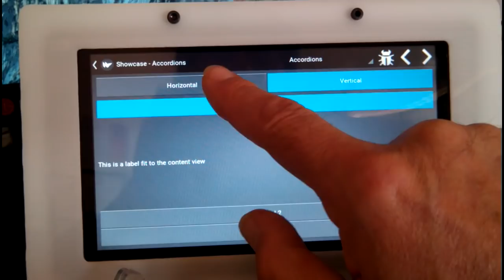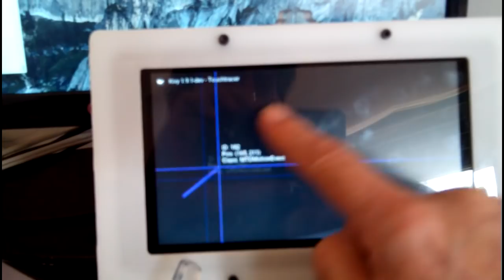Raspberry PI 7" Touchscreen Display Custom Frame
Protect and support your Raspi 7 inches touch screen display with the front-rear custom frame. Now on sale on Drobott